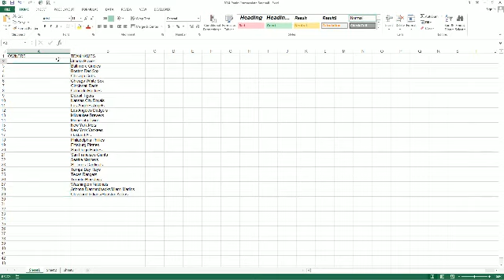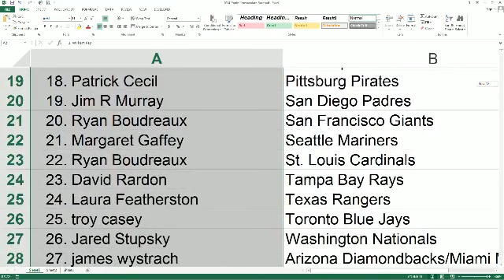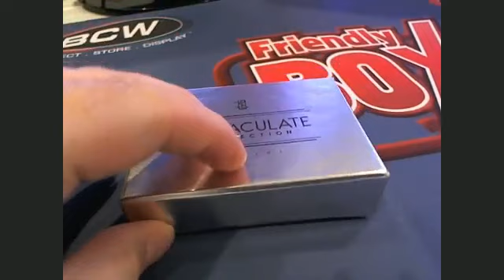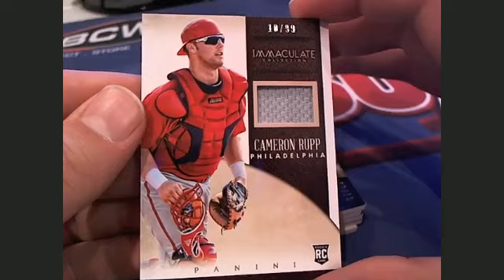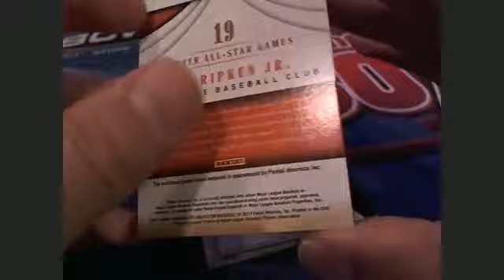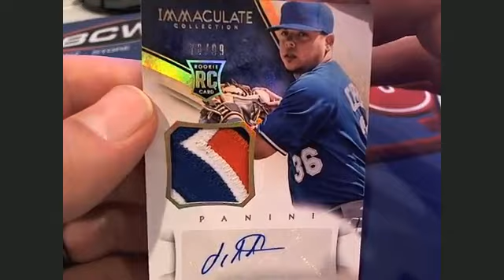2014 Panini Immaculate Baseball Box 16